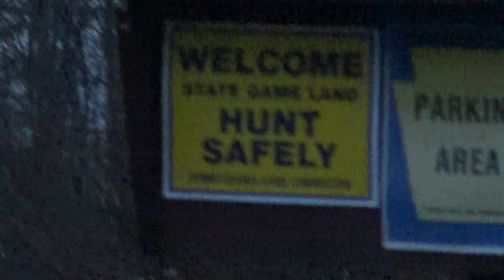Whisper In The Wind Outdoors 2023 Squirrel Series Day 3